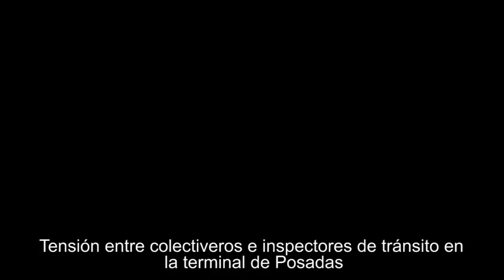Tensión entre colectiveros e inspectores de tránsito en la terminal de Posadas